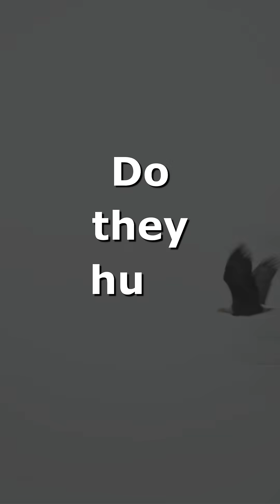What Is The Difference Between Bald Eagles and Golden Eagles?